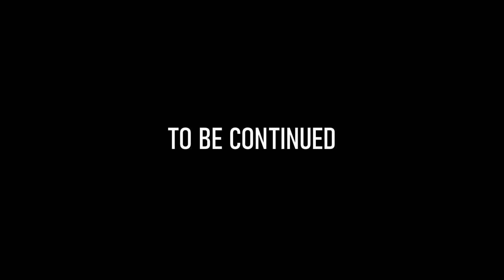SIFU - The Batman Brutal Combat & New Batman Modded Moves Gameplay [4K 60FPS Cinematic Style]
In this video, we will explore Brutal Combat and New Batman Modded Moves Gameplay  / Cinematic Realism within SIFU with PC Mods. Best Batman Mods

We'll be showcasing modified expert combat mechanics in SIFU PC Mods: DC Comics The Batman Brutal Combat Gameplay, The Batman Suit mod, New Modded Moves, Cinematic Epic Kung Fu Fighting, Legendary Martial Arts Finisher Moves, Matt Reeves The Batman 2022 Suit, Ninja Assassin Stealth Takedowns, Epic Pak Mei Kung Fu, Perfect Parry and Counters, The Batman Fight Scenes, The Batman Deleted Scene, The Batman Joker, Warehouse Fight, Batman Hand-to-Hand Combat, All Melee Weapons Mechanics,  Dark Knight Kung Fu Master Combos, No Deaths Run Gameplay, RE-SOUND Cinematic Audio Effects Mods, All Skills Showcase, Hardest Difficulty Gameplay, Epic Kung Fu Fighting, Sifu Hidden Secret Combos, Secret Moves, Secret Weapons, Sifu No Damage Expert and Hard Mode, Aggressive Combat Tips, Realistic Kung Fu Physics etc. Inspired by Robert Pattinson's The Batman, DC Comics, Martial Arts Cinema & Cinematic Action Choreography Editing. - This channel focuses on Cinematic Gaming and other best combat video games such as Elden Ring, Batman Arkham Knight, Best Batman Games, Gotham Knights, Spider-Man 2, God of War, Ghost of Tsushima, Sekiro, The Last of Us 2, and more. We also explore Havok Physics Engine / Euphoria Ragdoll Physics etc

This video also showcases the Beautiful Graphics & Gameplay Highlights in SIFU no damage and no Deaths.

✪✪✪LOOK✪✪✪

Difficulty: LETHAL MODE / VERY HARD + EXPERT / PROFESSIONAL (NO HUD)
Encounter: The Batman vs League of Shadows
- The Club
- The Tower
- Warehouse Fight
- Apartments
- Urban Streets
- Hallway Fights
- Back Alleys
- Rooftops
- Tokyo
- Yakuza Hideouts
- Night City Rain

CONTROLS:
Dualshock 4 (no attachments)
Look: CINEMATIC

★VOYAGERS REVENGE MERCH!

★PC SPECIFICATIONS
-AMD RYZEN 1700
-RAM - GSKILL 16GB 3200
-GPU - XFX RX 590 FATBOY
-SSD TOSHIBA OCZ TR200 240GB
-HARDDRIVE - TOSHIBA 2-4TB 7200 RPM
-EL GATO CAPTURE CARD

The game, which is inspired by Pak Mei kung fu, includes over 150 unique attacks. Basic attack moves can be chained together, though some combos may grant players additional tactical opportunities, such as being able to knock down enemies or stun them. The protagonist and all hostile enemy characters have a "structural gauge". When the gauge is completely filled, the guard of these characters will break and they will become vulnerable to finishing attacks. Players can also block strikes, though this will gradually fill their gauge. Alternatively, players can also evade attacks or parry when an enemy is about to land a blow. A successful parry allows the player to stun the enemy or throw them towards a particular direction. The game allows players to take advantage of the environment and improvise new attacks or alter their strategy when facing a stronger opponent.

Time Codes
0:00 - I'm Vengeance
1:23 - League of Shadows
2:11 - An Old Friend (Hush)